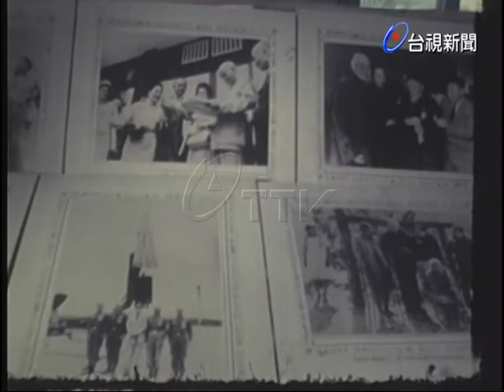十月慶典資料展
(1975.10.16)十月慶典資料展，展覽中也展出了許多先總統蔣公的照片，共民眾景仰